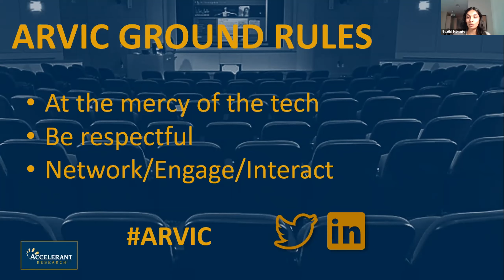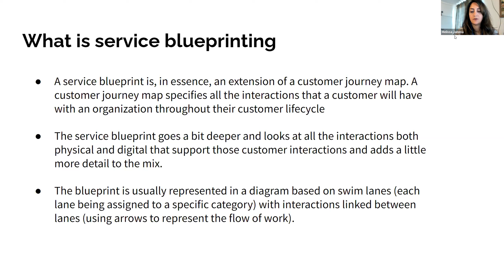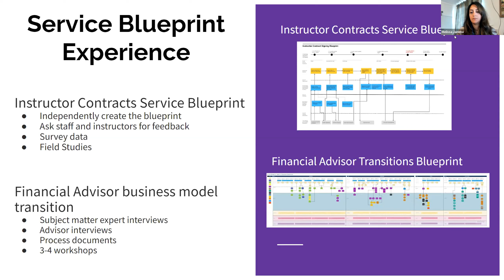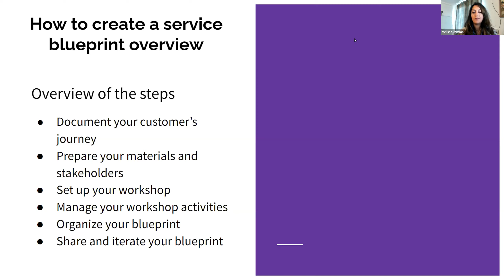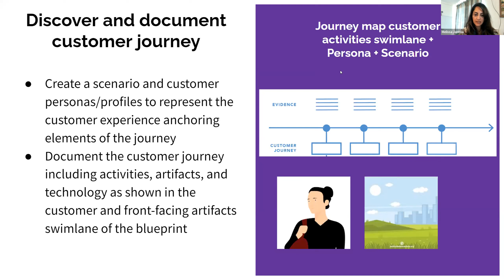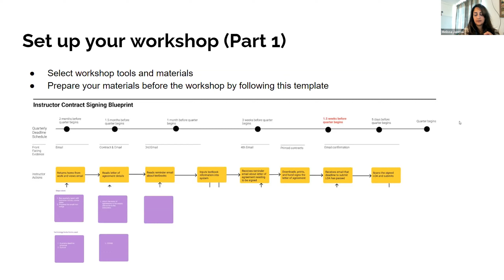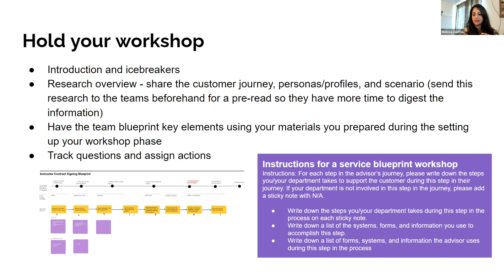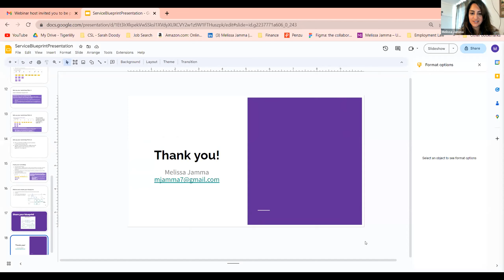Accelerant Research Virtual Insights Conference - Melissa Jamma